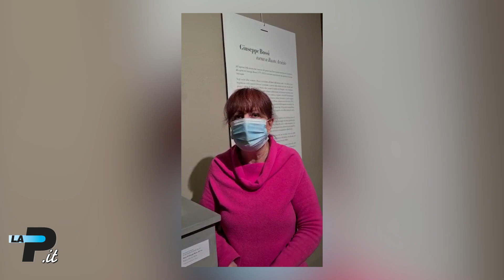Busto Arsizio, 300 candidati per dirigere i musei